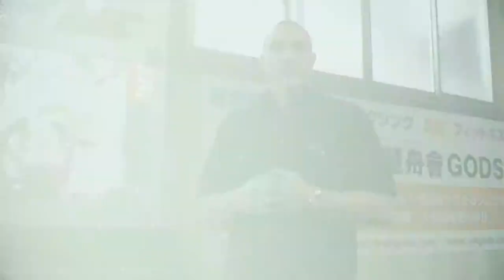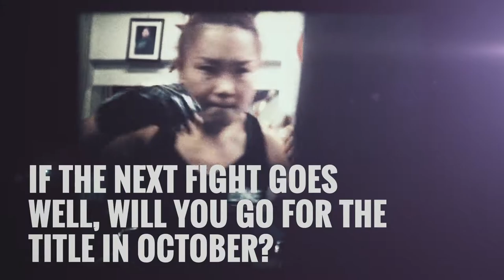Mei Yamaguchi Interview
ONE Championship fighter, "V.V" Mei Yamaguchi talks about her early ONE days, her win in 'A New Era' and more.